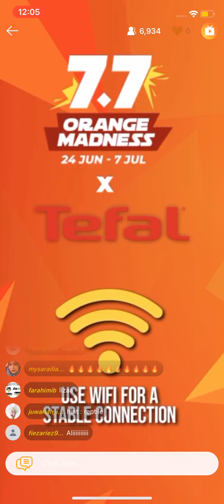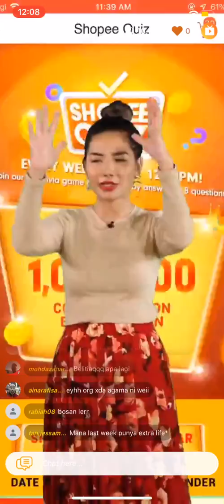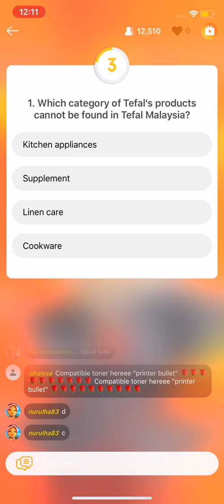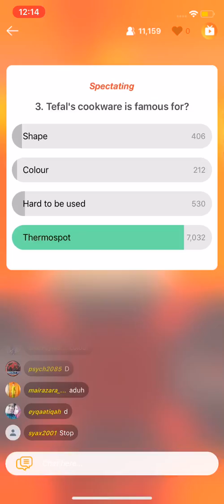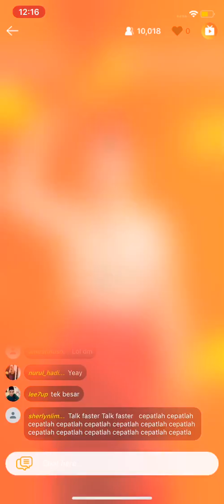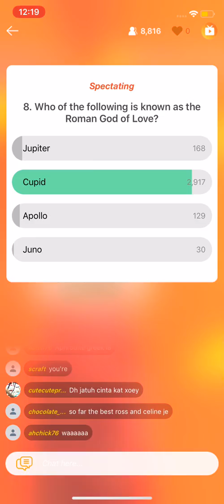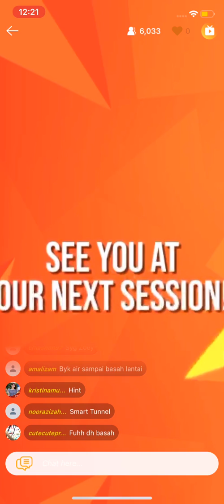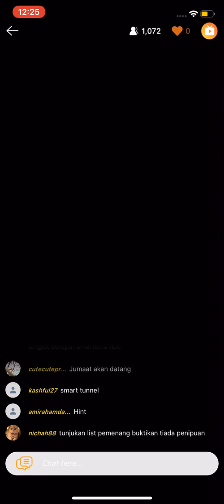[030719] Shopee Quiz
Did you complete our quiz today? If not, here's one of the questions for the day 😊

Which colour has the longest wavelength?
A. White
B. Red
C. Violet
D. Black

Let us know your answer in the comment section below 👇

Psssttt.. answer is available in the video 😉